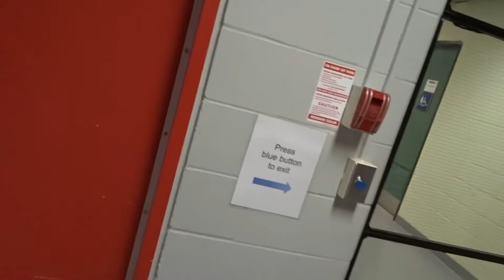ELECTION DAY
CLASS + GAME SHOW = 2016 ELECTION = ONE CRAZY DAY YO